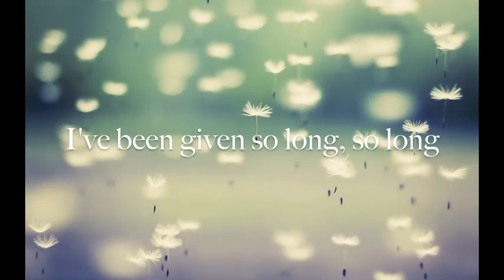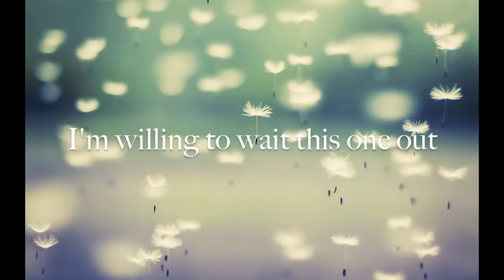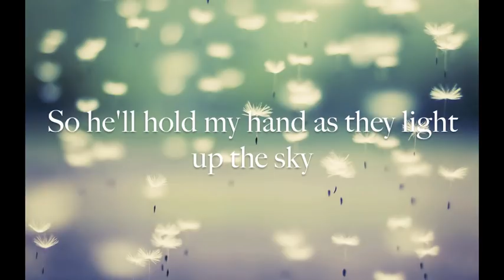6'2 {Marie Miller} Lyrics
Lyrics to 6'2 by Marie Miller.